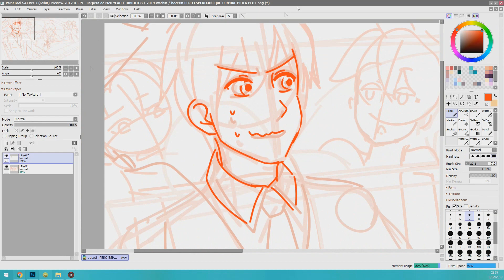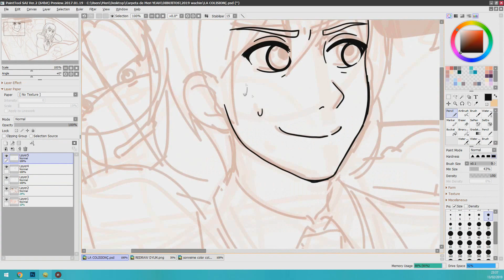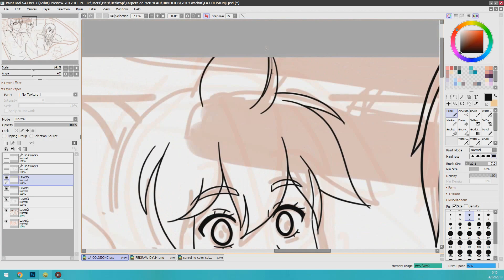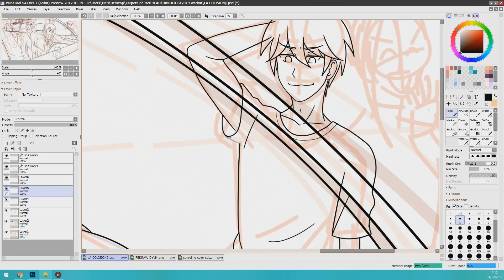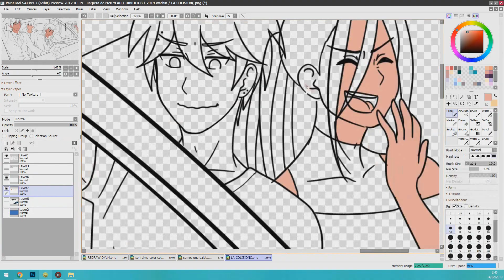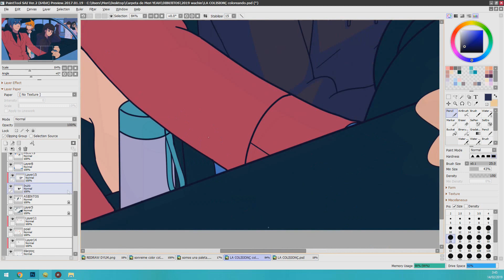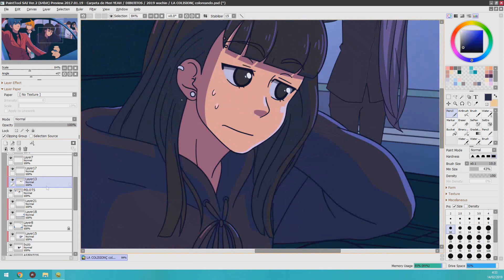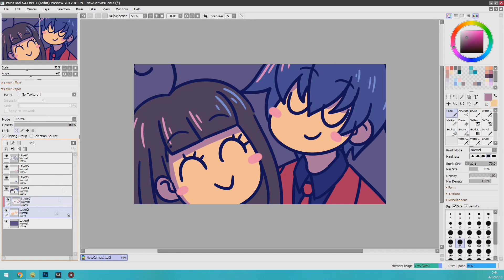LA COLISIÓN - KAITO FELIZ CUMPLEAÑOS AAAH (Speedpaint)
FELIZ CUMPLEAÑOS KAITITO BEBÉ DIVINO HERMOSO XD
feliz san valentin para el resto de individuos (?)
WENO, che, por ser un video EXTRA nada mal, tipo, como ya dije, me gusta... y no XD pero BUENO CHEE BASTA
Pobre Kaito no tiene cara de estar pasándola bien XD

♥ "Equipamiento"
- Samsung Galaxy Note 8
- Canon 80D
Lentes:

♥ Software:
- Video: Vegas Pro 13.0
- Audio: Adobe Audition CC 2015
- Dibujo: Paint Tool Sai
- Edición y retoques: Adobe Photoshop